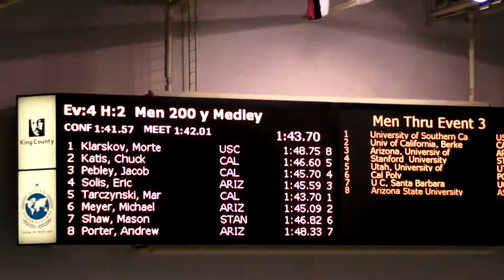2014 PAC 12 Men 200 IM B final